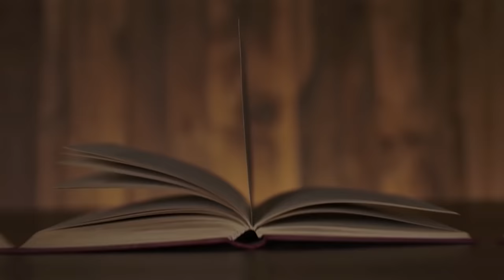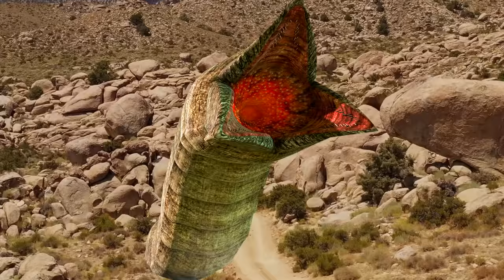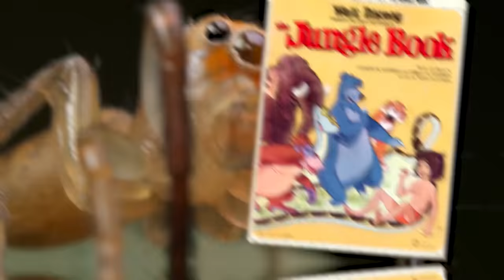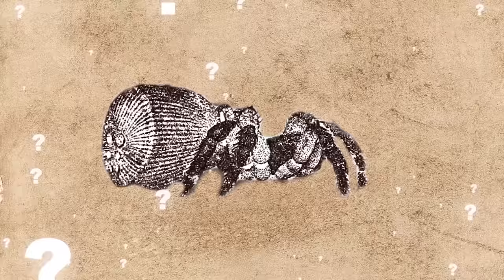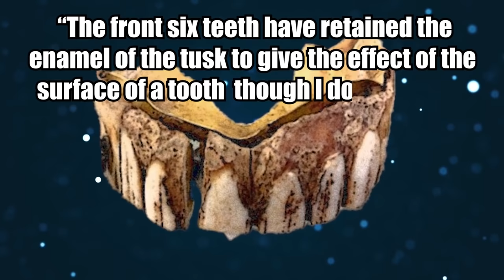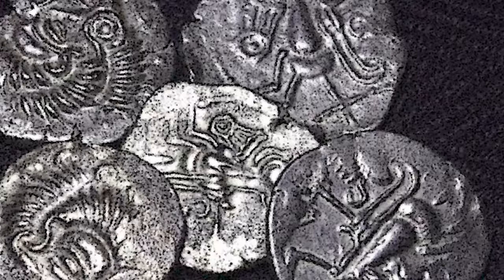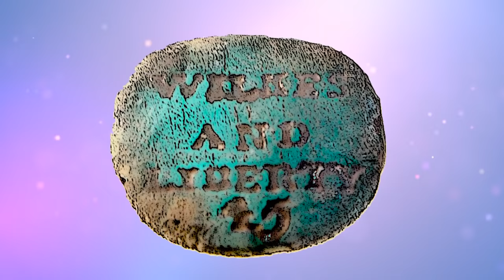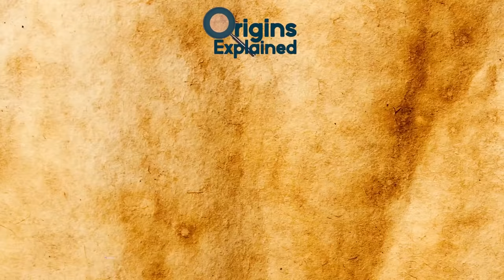Most Amazing Recent Discoveries! | ORIGINS EXPLAINED COMPILATION 47